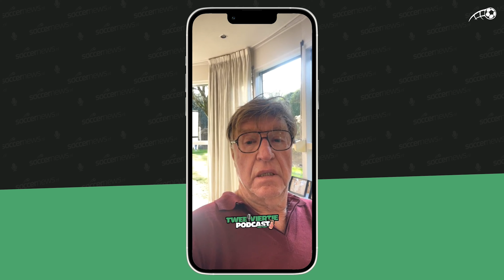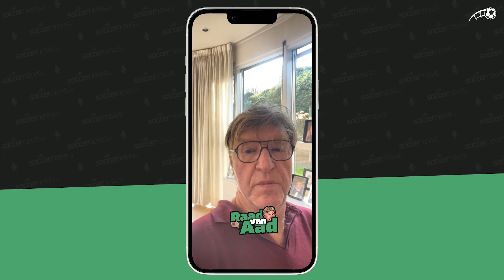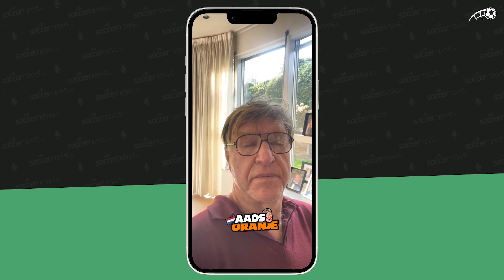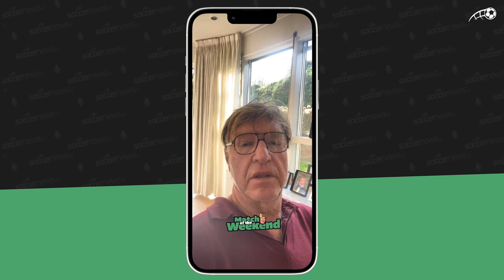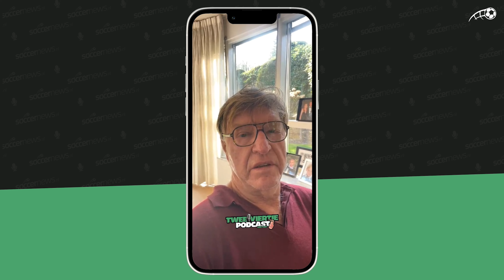SLEUTEL voor Ajax, PSV schrijft GESCHIEDENIS | Twee Viertje met Aad #74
Ajax en PSV zijn op weg naar onverwachtse Europese glorie, dat denkt Meestervoorspeller en huisanalist van SoccerNews Aad de Mos. "Ajax heeft de sleutel gevonden naar succes en PSV gaat geschiedenis schrijven", zijn de kraakheldere woorden van de oud-trainer van beide clubs in de podcast Twee Viertje met Aad. En er is meer in aflevering 74.

Twee Viertje met Aad aflevering 74: vieren van gelijkspel, Mechelen, Ajax-sleutel, PSV-geschiedenis, Aad in Vandaag Inside, John van 't Schip, Hato in Oranje, Wijnaldum eruit, Liverpool, Manchester City

00:00 Aad vierde vaak gelijke spelen
02:29 (co)efficiënt met Aad
09:14 Stalen Snor: Aad de Mos moet in Vandaag Inside
12:30 Raad van Aad voor Johnny van 't Schip
16:39 Aads Oranje: Hato in, Wijnaldum out
22:34 Match of the Weekend: Liverpool - Manchester City
26:03 Waar gaat Aad op het bankje naar kijken?

Twee Viertje met Aad
Oud-trainer, voetbalanalist, rekenwonder en meestervoorspeller Aad de Mos verschijnt wekelijks in een podcast van SoccerNews.nl: Twee Viertje met Aad. In de podcast praat de voormalige coach van Ajax en PSV met presentator Eimert Pruis over het laatste voetbalnieuws, actuele wedstrijden en natuurlijk randzaken. Hij geeft ongevraagd advies, reageert op een staalscherpe stelling en blikt vooruit op het weekend. Jij wil natuurlijk als eerste weten wat Aad te vertellen heeft.